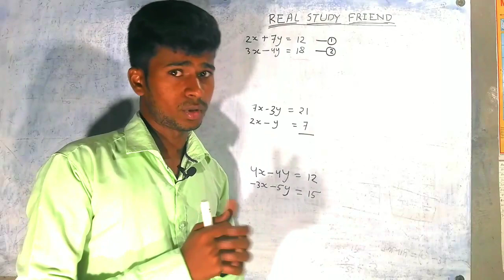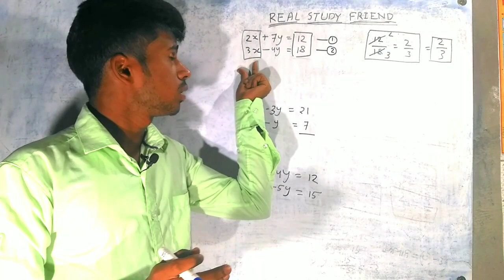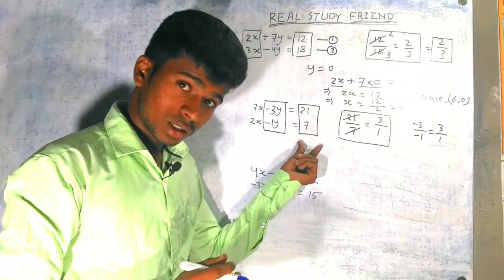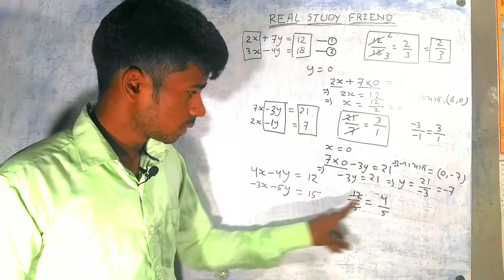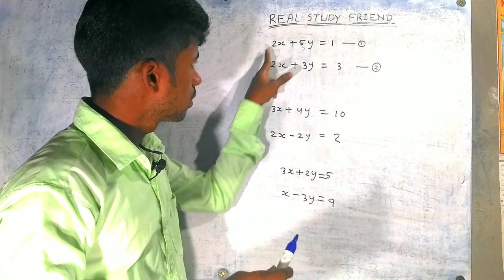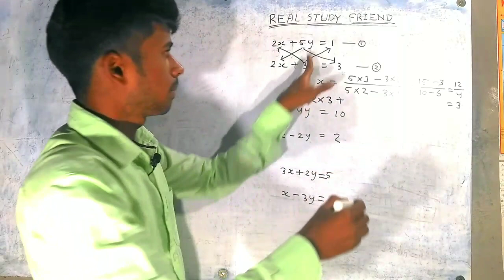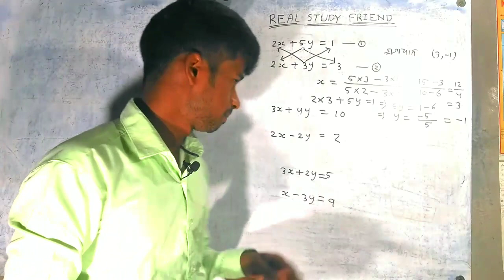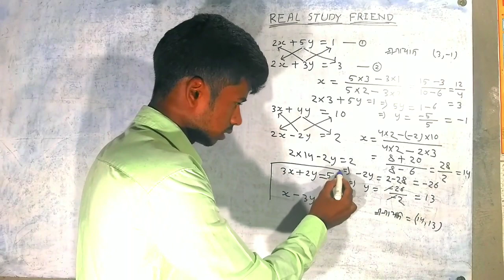Linear simultaneous equation short trick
10th class short type question with answer... Solve objective type question within a short time...
This channel is made for such student who want to increase her/his mark in odisha board exam